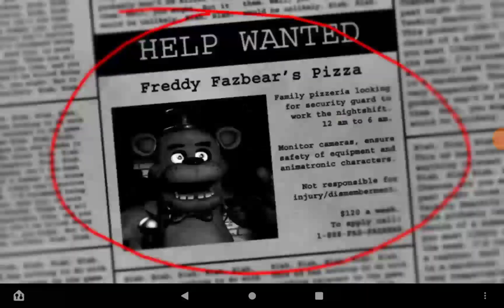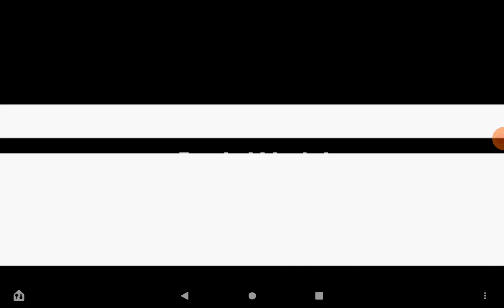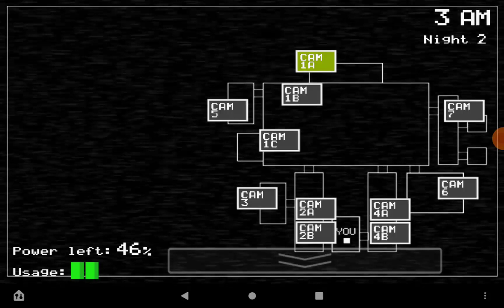Five Nights At Freddy's Part 1